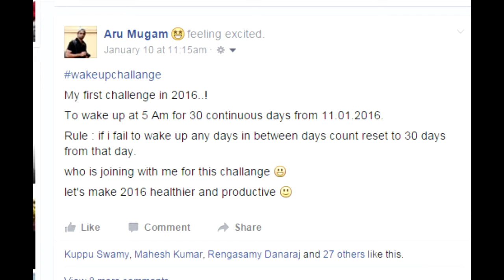wakeupchallange | 5 AM wakeup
Be in connect :)